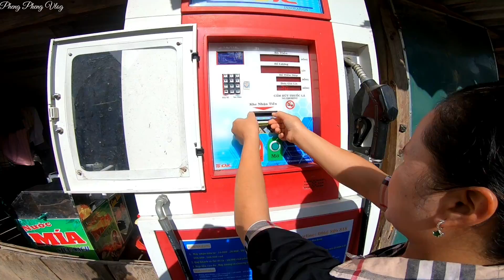Trở Lại Thăm Idol Tiktok Gái Hà Giang Sau Scandal LGBT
- Pheng Pheng Vlog kênh Văn Hóa - Ẩm Thực – Du Lịch – Thiện Nguyện Kết Nối Vùng Cao tới Các MTQ có tấm lòng nhân ái trên toàn quốc .
- Kính mong mọi người Đăng Ký theo dõi ủng hộ kênh để Pheng Pheng Vlog được hoàn thiện hơn .
- Xem Video Chất lượng 4k , FHD , 1080 Để biết nội dung chi tiết hơn .
Đơn vị phát hành # Hà Giang Tour #  Biên tập # Pheng Pheng #  Kỹ Thuật viên Mr.Pheng
Đơn vị thực hiện : Hà Giang Tour - Facebook : Hà Giang Tour ( Hagiangtour ) - Page Facebook : Hagiangtour - Gmail : Phengphengvlog@gmail. Com